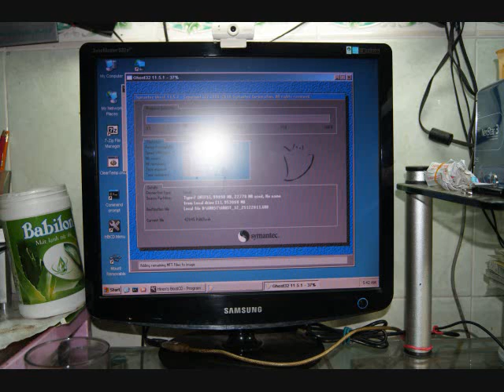Sinh Nhật THIÊN KIM tại Úc, Melbourne